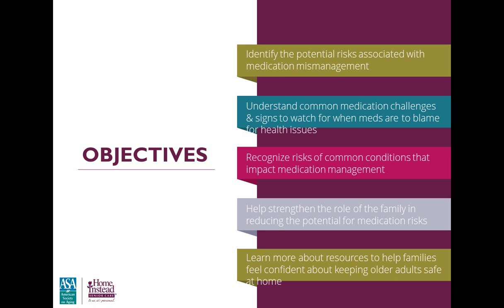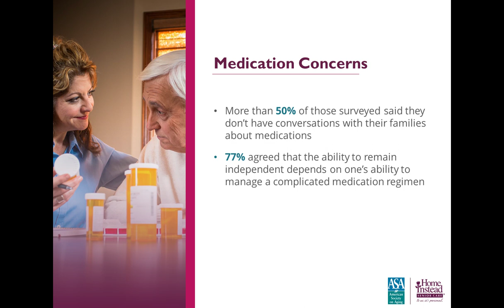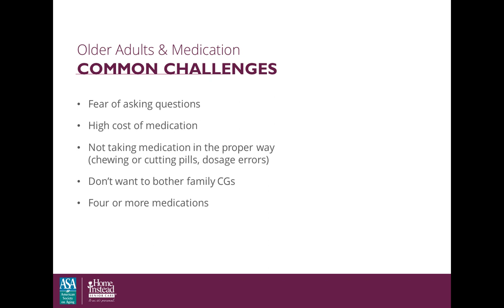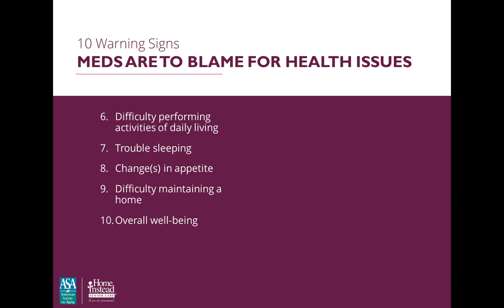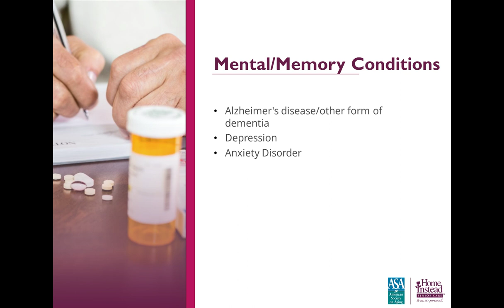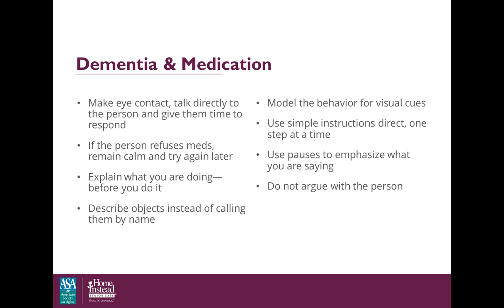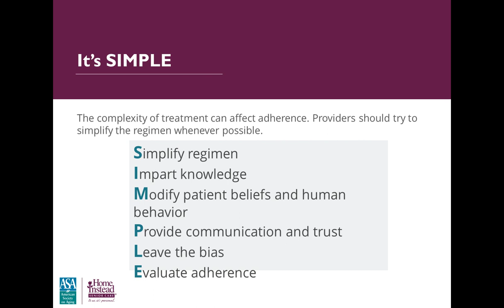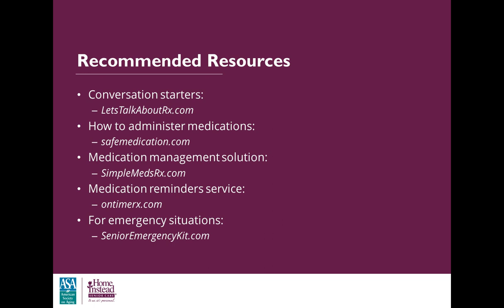Medication Management — Professional Caregiver Webinar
Research conducted by Home Instead, Inc., franchisor of the Home Instead Senior Care® network, indicates that as the number of prescription medications a person (ages 70 or older) takes increases, so do challenges with medication management and potential health risks.

Listen to this webinar to discover the ways medication can jeopardize an older adult’s health and independence. Learn about solutions that could help families and their older loved ones pinpoint potential threats and start the conversations that can potentially lead to effective solutions. From July 2018